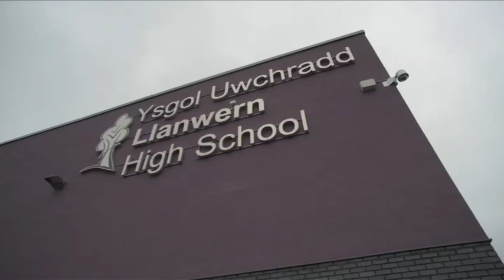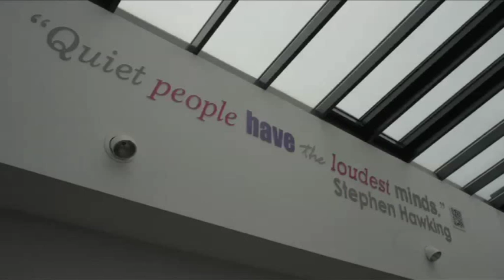Llanwern High School: a 21st Century Schools case study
Welsh Government supported this project by providing a capital grant of £2.8 million towards a total cost of £29.1 million.

This school demonstrates the latest technological resources and recreational facilities that can be provided in a new school providing the opportunity for fantastic learning, sporting and life enhancing experiences.

In delivery this project also demonstrated and promoted green methods of construction and building operation while delivering state-of-the-art facilities to staff and pupils.